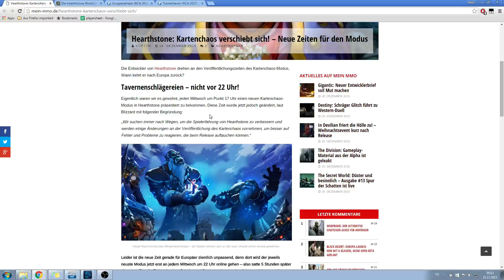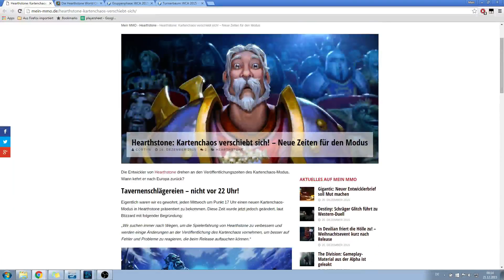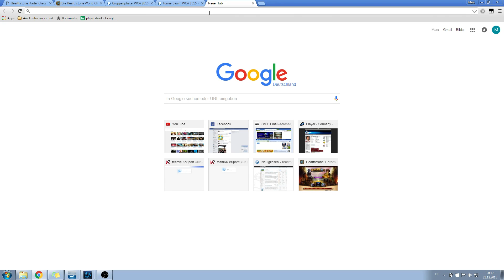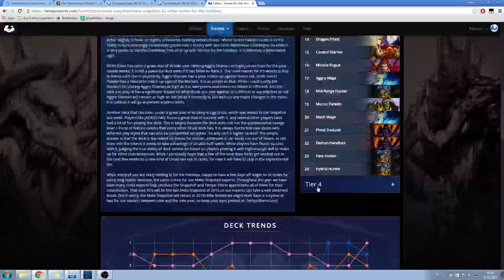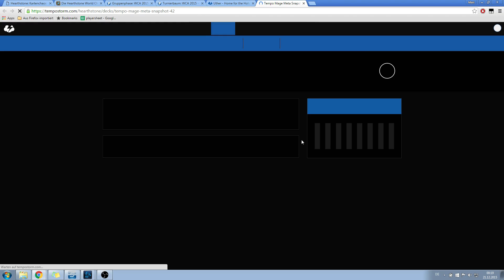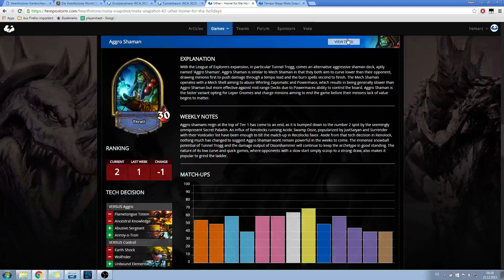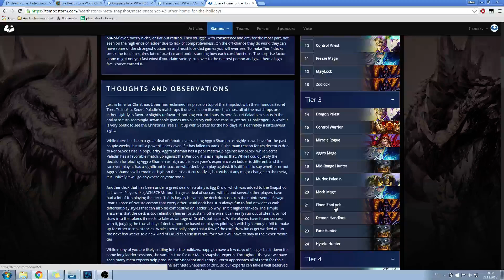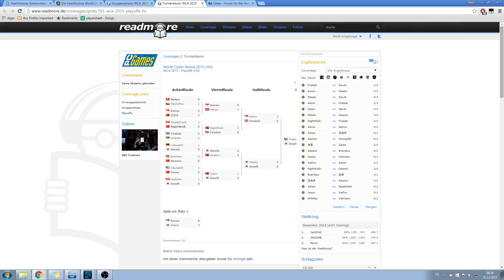Brawl & News #26 Gift Exchange, WCA 2015 Ergebnisse, HWC Turniere und mehr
Viel Spaß mit der neuen Ausgabe Brawl & News!